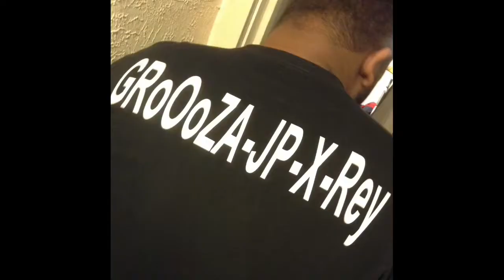FreE For All GRoOoZA Style